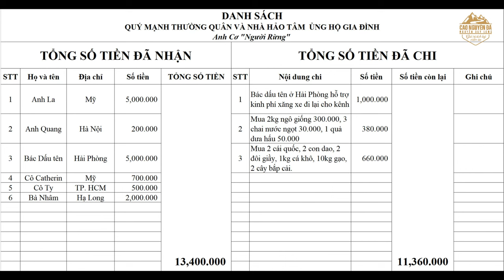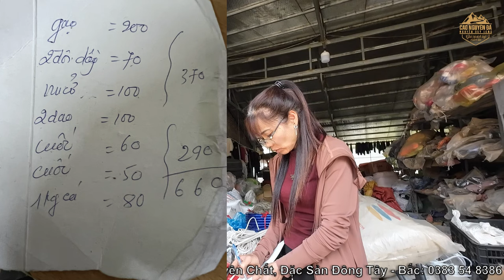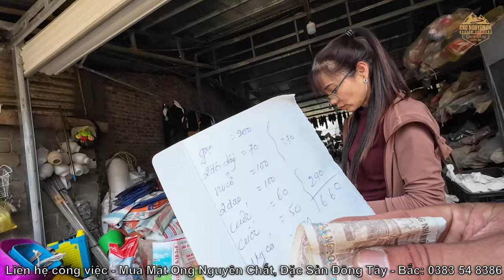Thằng Cán Bộ Bị Anh Cơ "Người Rừng" Hiểu Nhầm Khi Làm Điều Này Cho Gia Đình - Cao Nguyên Đá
Kết nối với Cao Nguyên Đá qua Facebook ở link bên dưới nha!
Công việc SĐT: zalo - viber: 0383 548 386
Mua đặc sản SĐT: zalo - viber: 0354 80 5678